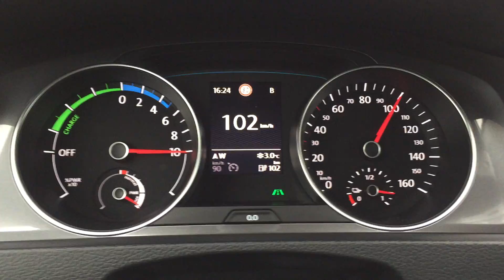E-Golf 0-120 Km/h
Min gamle e-golf fra 0 til 120 Km/h..